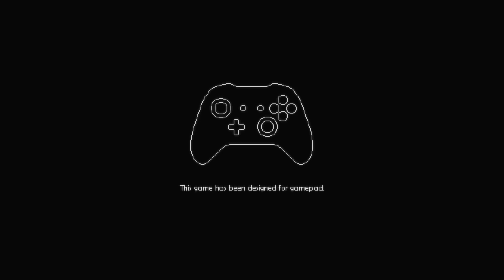[인디] "쉬피"의 짧은 여행이 시작되었다! 쉬피: 짧은 모험 1화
한국어 혹은 영어 CC 자막을 활성화해주세요!

게임: 쉬피: 짧은 모험
플랫폼: 스팀
장르: 어드벤처, 캐주얼, 인디, 무료

0:00 인사말
0:55 깨어난 쉬피
2:05 비닐 0
2:25 0층
4:10 지하 1
4:50 비닐 1
5:30 지하 2
7:15 패치(잊힌 곰)
8:30 ???의 추격
9:45 지하 3
13:10 벨긴 연구소
15:45 3번 구역
16:05 마무리